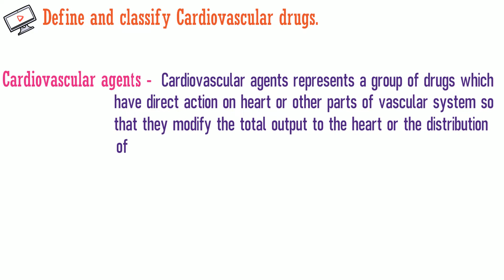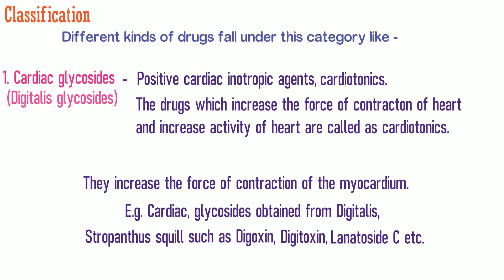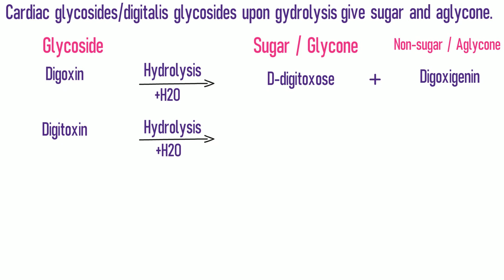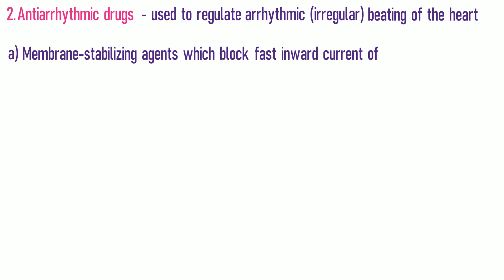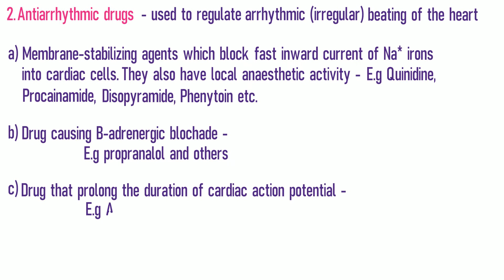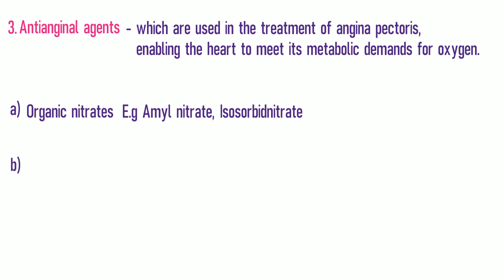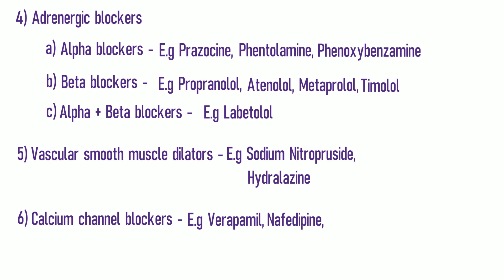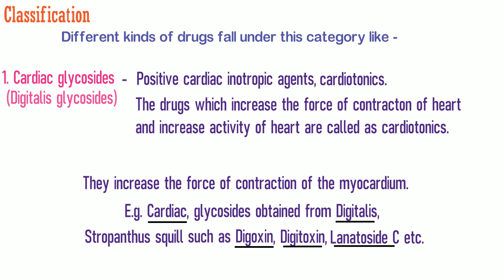Fast revision of Cardiovascular drugs cardiac glycosides various categories in Cardiovascu drugs.